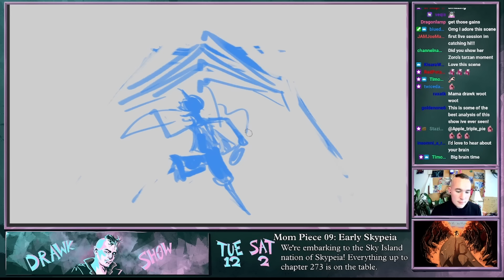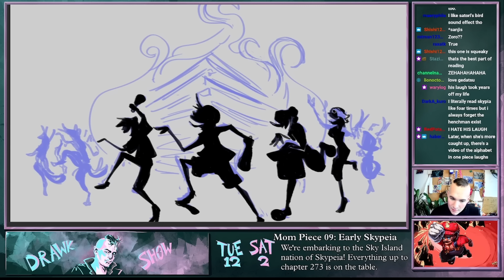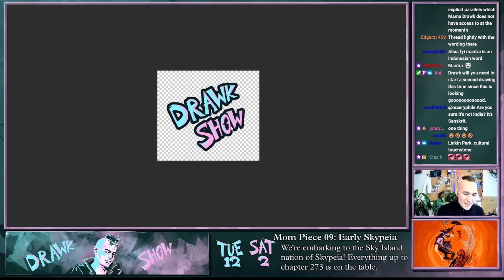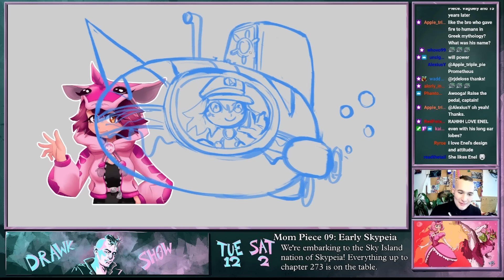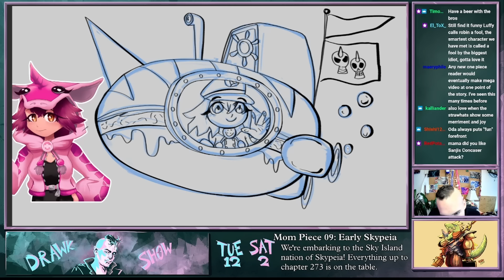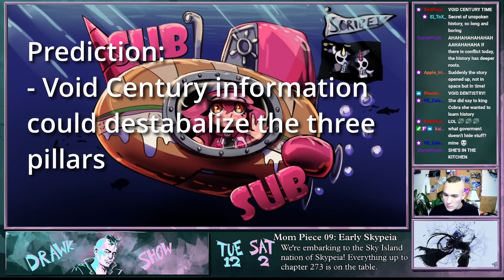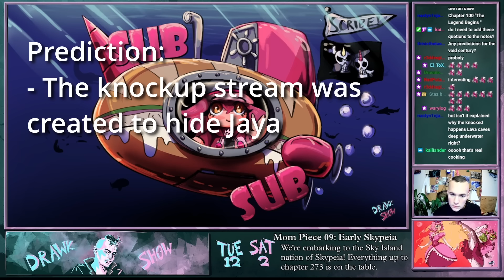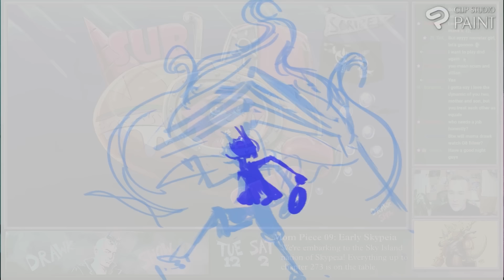My Mom Reads One Piece: Early Skypeia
00:00 - Intro
04:06 - Is It Skippable?
06:35 - To Sky Island
16:07 - To Upper Yard
34:20 - The Free For All
38:36 - CORK-BOARD CORNER!
46:19 - Closing Segments
50:56 - Outro

Next time we read to 303! The sky's no longer the limit!

This conversation comes from the Drawk Show stream- and hey, if you liked this, you might like that, too. Or you might want to be a guest on the Drawk Show! Well, check out these links below for both of those incredible opportunities.Come over to the Discord to hang, chat, and pitch yourself as a guest!Or head to Twitch to watch The Drawk Show live every Saturday!
Ending music is Relaxed Vlog by Ashot-Danielyan

One Piece Manga readthrough review east blue luffy zoro usopp anime drawing digital art speeddraw discussion podcast devil fruit skypeia eneru dials usopp nami shandians